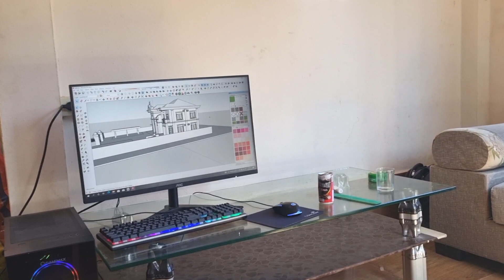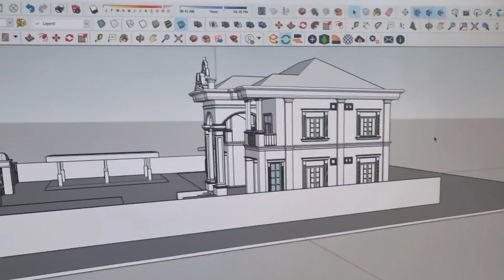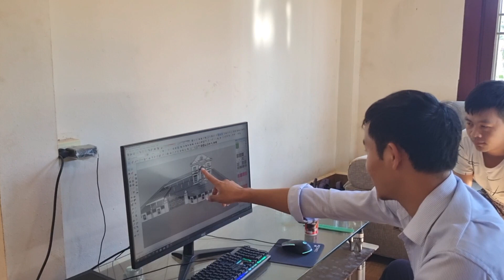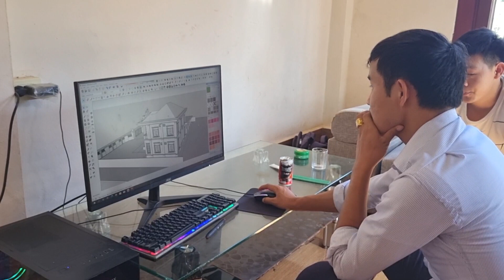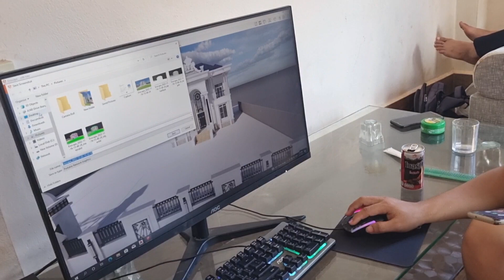ib tus kwv tuaj saib seb paus ua wb lub tsev